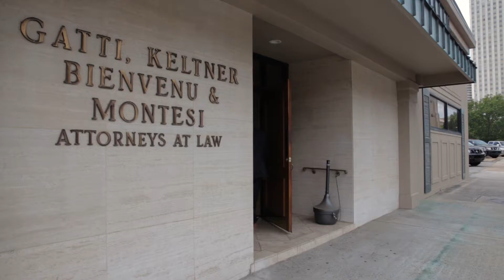Southaven, Mississippi Personal Injury Lawyer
Transcript:

Southaven, Mississippi’s third largest city. Southaven is truly a great city. If you’ve been injured in Southaven or the surrounding area, you may need an attorney to protect your rights and get you the money that you deserve.

Hi, I’m attorney Mike Montesi. If you or a loved one have been injured in some way, it’s understandable that you have important questions and are searching for help. Every case is different, but I have noticed most people in your shoes want at least four things:

1.You want your questions answered.
2.You want to know what’s the best thing to do next
3.You want a lawyer who know what they’re doing and has experience
4.You want a lawyer who can get you the most money for your case

Talk to past clients of ours or call us to find out why people say. “It’s easy with Montesi.” We can help you. My firm has helped thousands of people like you in Tennessee, Mississippi and Arkansas. And the good news - we are a performance-based firm, meaning we don’t get paid unless we win you money. We are in this together.

Don’t know if you have a case? In legal cases, every day does matter and insurance companies don’t always have your best interests in mind.

Gatti, Keltner, Bienvenu & Montesi, PLC
219 Adams Avenue